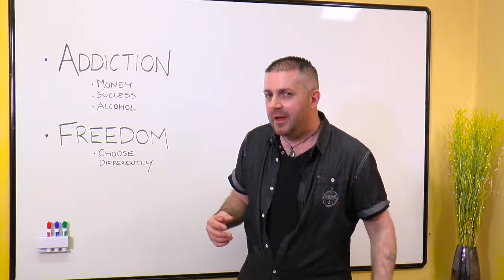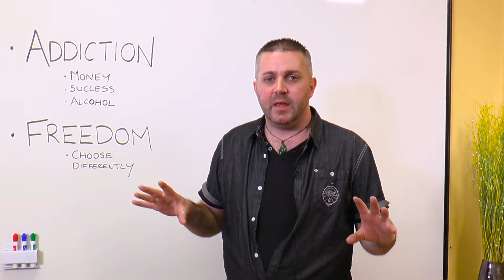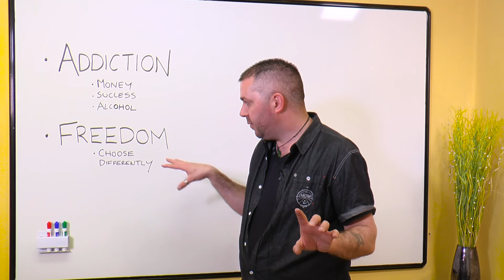Is Addiction an Illness or an Option?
This might come as a shock to many who regard addiction as ‘a persistent relapsing brain disorder’, but this is not the prevailing view of experts, academics and specialists involved in addiction.

There is a weariness with the ‘official’ portrayal of addiction and a longing for a more realistic, genuinely objective account of this omnipresent human dilemma.